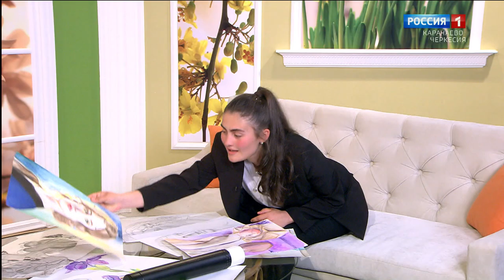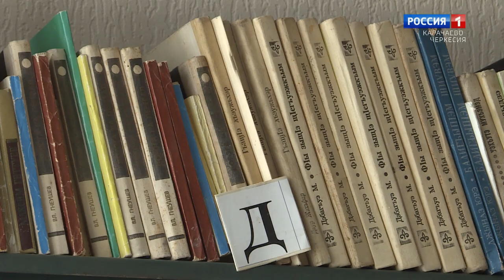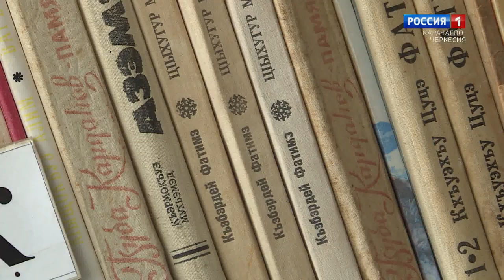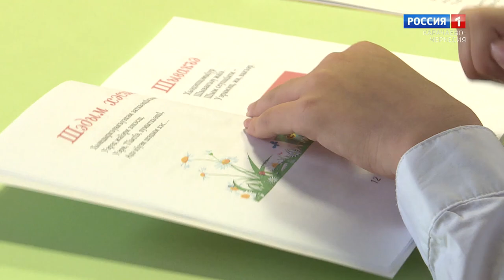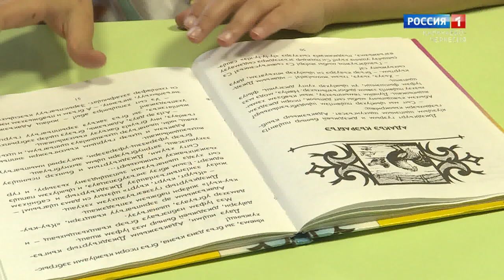"Утро России" (на черкесском языке) 06.06.2023